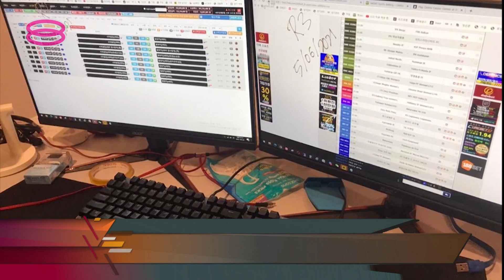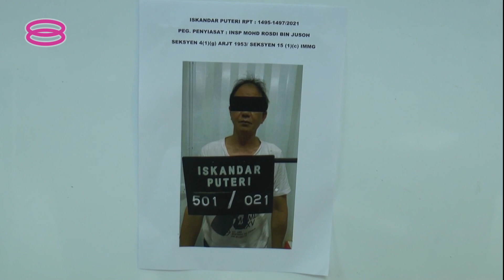【韩国赌博集团柔佛设点 单日进账百万9男落网】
柔佛警方瓦解一个网络赌博集团，两年来狂捞8600万令吉，最高峰时，一天就有100万令吉进账！至于幕后首脑竟然是韩国人，9名韩国籍男子当场落网。